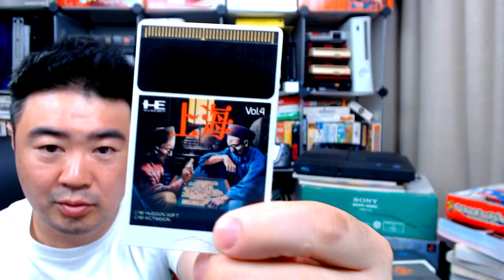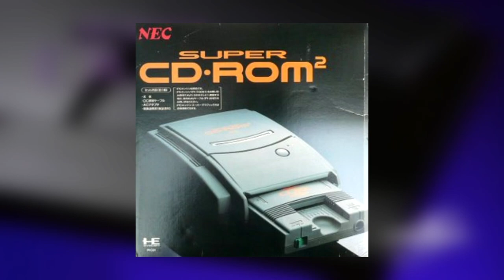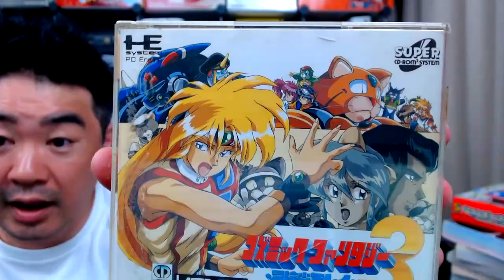O INCRÍVEL VIDEOGAME DA QUARTA GERAÇÃO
A um tempinho atrás fiz um vídeo do Pc Engine mas ficou bem a quem da grandeza que ele é, um dos motivos é que ele teve vários modelos, teve uma grande história aqui no Japão, um curta história no ocidente, e teve outro nome também Turbo Grafx 16, é um console de poucos jogos aclamados, mas os jogos que ele possui são memoráveis posso citar por exemplo o Street Fighter 2, que é pra muitos e pra mim tbm a melhor versão domestica do jogo, o Castlevania Rondo of Blood, que é o melhor Castlevania da quarta geração incontestavelmente, e é por essas e outras, que é um dos videogames mais valorizados até hoje, e já vou avisando se você quer um vídeo da história do PC Engine, não vai ser hoje, eu só vou fazer contar um pouco do básico do que é esse monstro da história dos videogames e principalmente dos dois modelos que eu consegui aqui no Japão
Então vamos começar